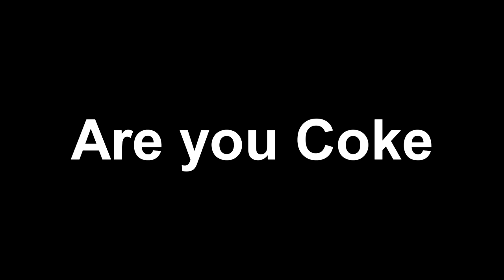Pony Girl Free Veg Replacement 3